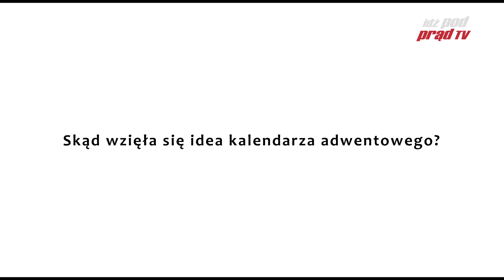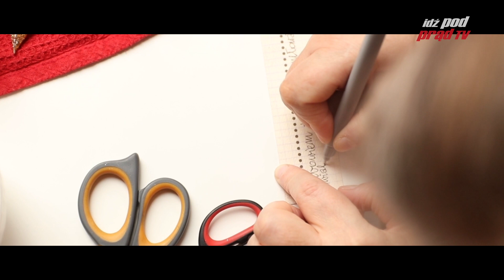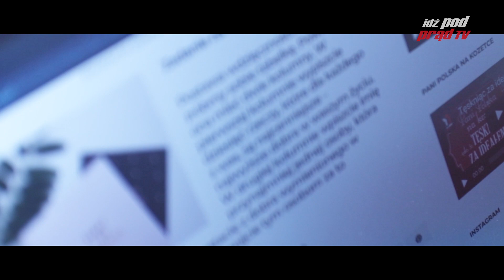Pogotowie Rodzinne #173 Jak zrobić kalendarz adwentowy?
Odliczamy do Świąt! Nie możesz się doczekać? Zrób KALENDARZ ADWENTOWY! JAK SIĘ DO TEGO ZABRAĆ? Skąd w ogóle wzięła się idea kalendarza adwentowego?